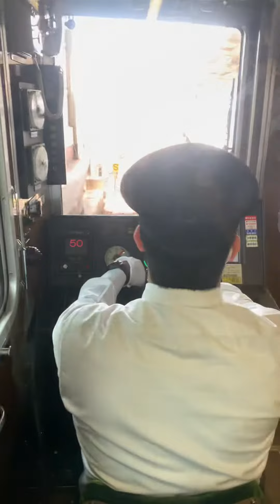阪急電鉄神戸線、JR線との並走区間。